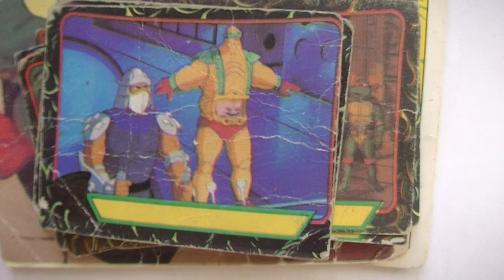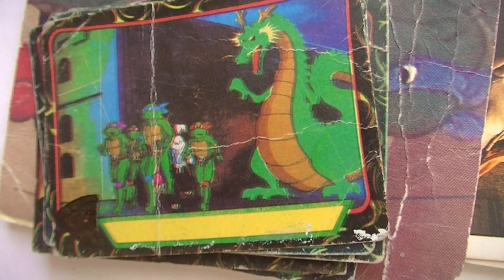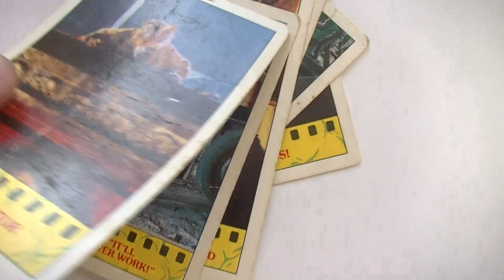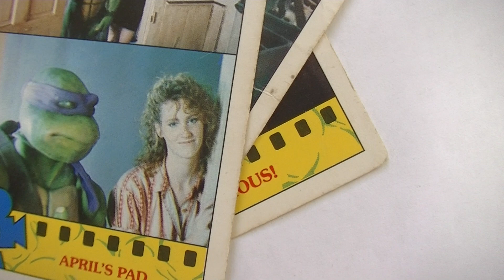Черепашки-ниндзя, коллекция карточек.